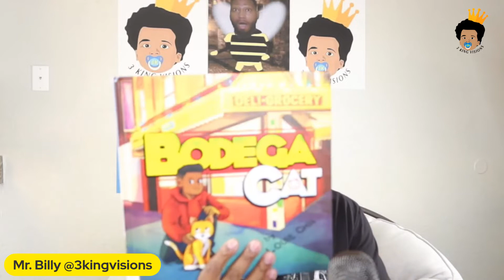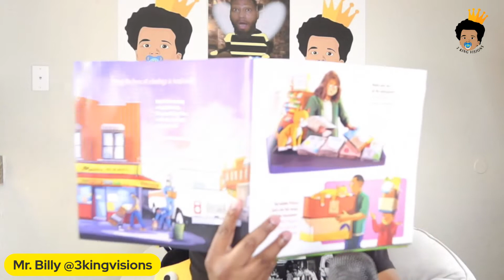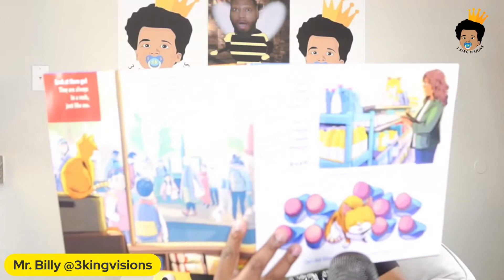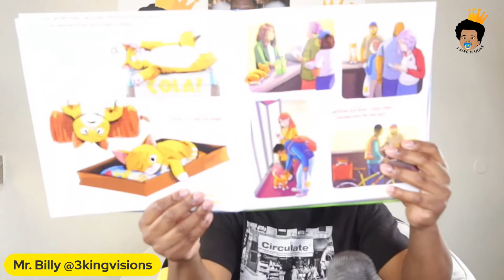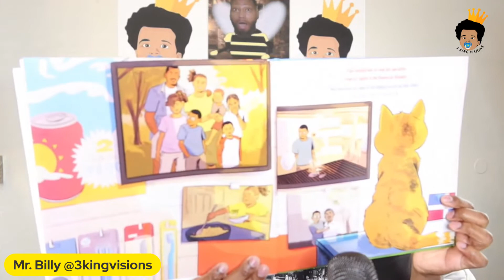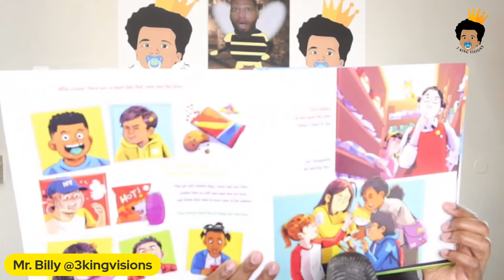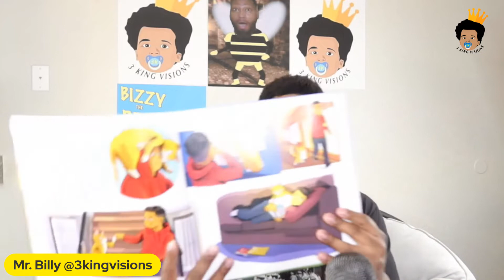Bedtime Stories With Mr. Billy | Bodega Cat | Hispanic Heritage Month Read Aloud For Kids 👦🏻🧒🏻👧🏽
Celebrate Hispanic Heritage Month with a fun read aloud by your favorite storyteller Mr. Billy. This episode features "Bodega Cat" written by Louie Chin. In Bodega Cat, a cat name Chip takes us through his bustling workday at the Matos family's bodega:from receiving boxes in the morning and the breakfast rush, through inventory counting and making deliveries. There is no rest for this busy kitty!!
3kingvisions creates storytime for kids read aloud videos for kids to help them develop the love of reading. 3kingvisions provides educational videos for kids to enjoy different books from your favorite authors.  Mr. Billy's Read Aloud for kids experience is like no other.